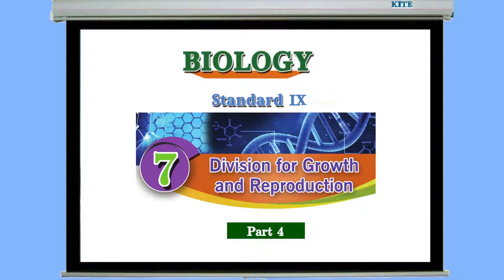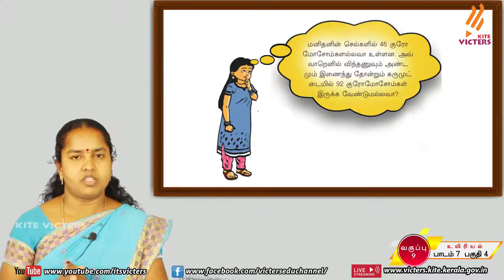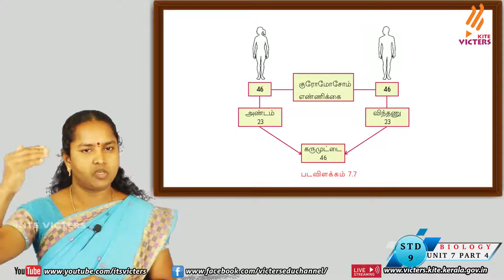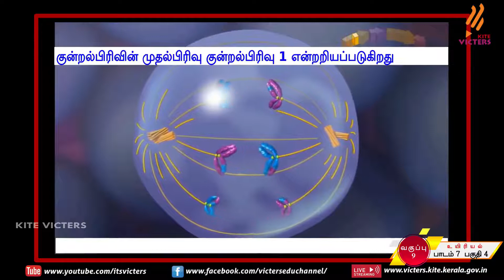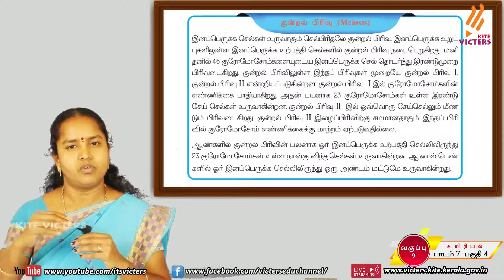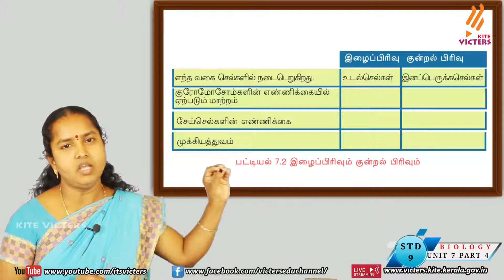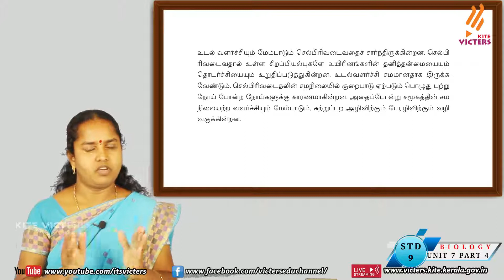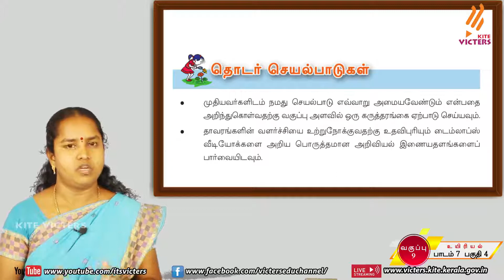KITE Palakkad STD 9 Biology Chapter 7 Episode 32 (First bell Tamil medium - பஸ்ட் பெல்)